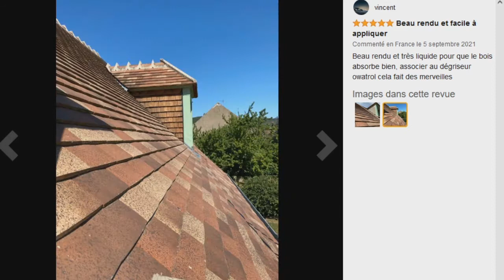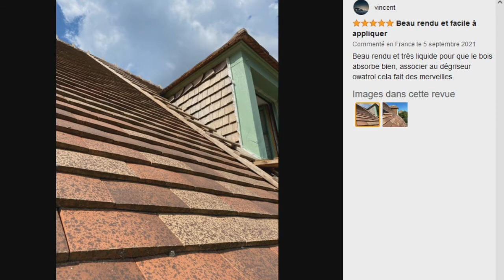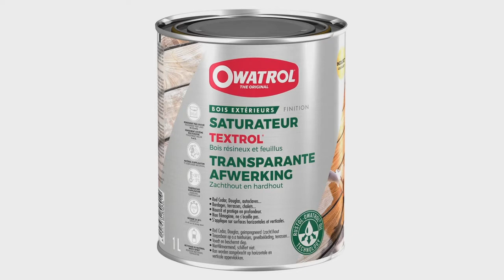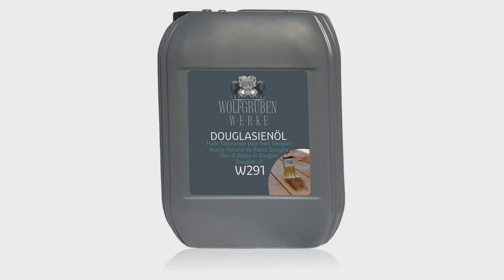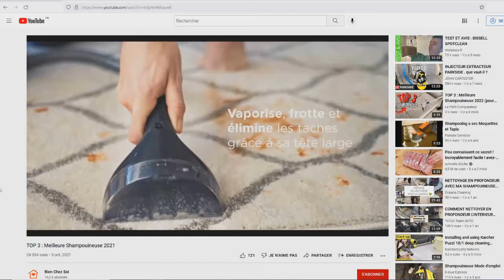TOP 3 : Meilleur Saturateur Bois 2022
⭐OWATROL Saturateur Bois
⭐CAIRCON Saturateur bois extérieur
⭐WO-WE Huile saturateur bois

Vous recherchez un saturateur bois pour alimenter le bois de votre cabane de jardin, chalet, terrasse en bois, palissade etc et l'embellir mais vous ne savez pas lequel choisir ?

Dans ce comparatif je vous présente le top 3 des meilleur saturateur bois 2022 pas cher et à commander chez soi de l'année !

0:00 Quel saturateur bois choisir ?
1:04 OWATROL Saturateur Bois
3:04 CAIRCON Saturateur bois extérieur
4:35 WO-WE Huile saturateur bois
5:43 Faites votre choix !